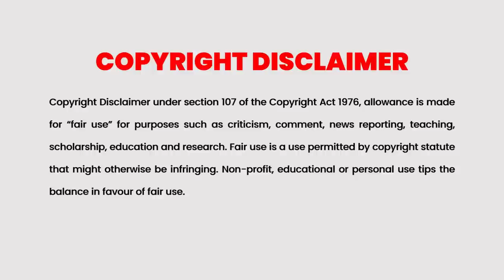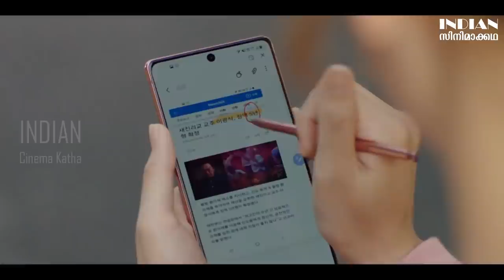Zombie Detective 2020 Episode 17 Explained in Malayalam | Kdrama Explained in Malayalam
Cinema Katha
Malayalam Podcast
Movie explained
Zombie Detective 2020 Episode 8 Explained in Malayalam